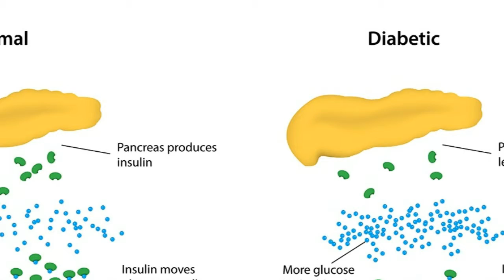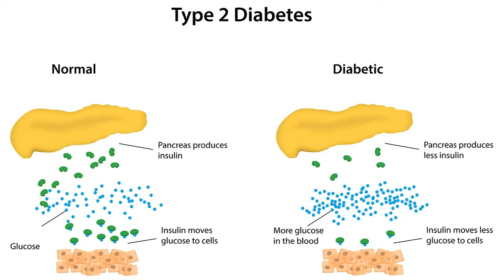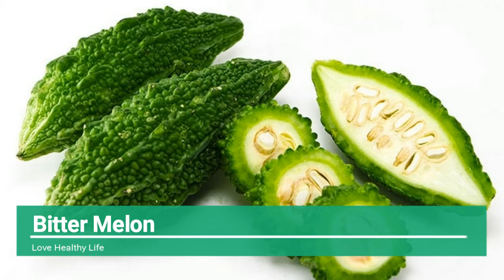Herbs For Type 2 Diabetes | Love Healthy Life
Herbs For Type 2 Diabetes

Diabetes affects, both the blood sugar and insulin levels in the body.  There are various complications associated with this disorder which could be long tern and challenging as the disease itself. Diabetes are of two main types. Type 1 diabetes ( where pancreas produces no insulin) and Type 2 diabetes (where body either does not produce enough insulin or produces insulin that the body does not use it properly).

There are various treatment in alternative medicine that could be beneficial for people with Type 2 diabetes. Studies have shown that herbs and supplements may help with the condition. Here are some useful herbs to combine with  your diet to alleviate Type 2 diabetes and its related symptoms.